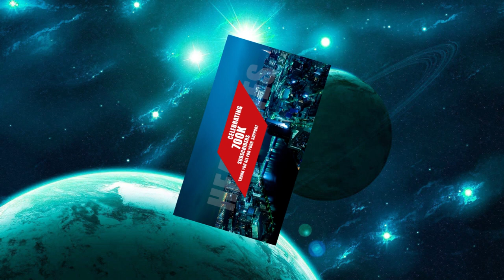How to check Marriage Matching easy way | திருமண பொருத்தம் நீங்களே வீட்டிலிருந்தே பார்க்க எளிய வழி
Marriage Matching | திருமண பொருத்தம் நீங்களே வீட்டிலிருந்தே பார்க்க எளிய வழி